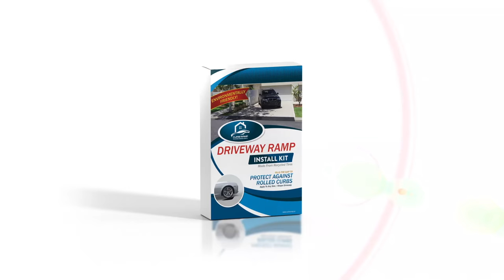DIY Curb Ramp - How To Make A Removable Driveway Ramp For Lowered Cars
This installation video demonstrates how to make a removable driveway ramp for your vehicle, using Curb Ramp™. Unlike pre-made car ramps, Curb Ramp™ can be customized to fit any shaped driveway curb.

Tools & Accessories:
- Substrate (optional)
- Paint Brush
- Drill Mixer (optional)

*See below for more installation accessories.

Follow these steps to install:
Step 1: Apply a substrate over your driveway apron. Check the website for recommended options.
Step 2: Mix the material with the enclosed adhesive as stated in the provided print instructions.
Step 3: Prime the substrate using a small amount of the leftover adhesive.
Step 4: Spread the mixed material over the primed substrate and shape it to fill the curb gap.
Step 5: Let it dry for 48 hours.

That’s it! Congratulations, you can now enjoy a smooth transition between your driveway and the street with a ramp that’s lightweight and easy to move when needed.

Note: When installing your Curb Ramp, please follow the steps in the provided print instructions carefully. For the latest installation tips and recommendations,

Curb Ramp™ helps prevent your car from scraping its undercarriage when traveling in and out of your driveway, reducing damage to car and steering. Additionally, drainage pipes can be installed to facilitate drainage on deep curb gaps. Satisfied customers of Curb Ramp also include owners of high end performance vehicles, senior communities, and individuals recovering from back/neck injuries.

So if you have a severe dip at the foot of your driveway - save yourself expensive future repairs and install your - Curb Ramp™ today. For more information on how to make a removable car ramp for your driveway using Curb Ramp™,

Summary: Here we show you the installation of a removable driveway ramp using Curb Ramp™, a proprietary curb filler, as an alternative to an expensive, ill-fitting, premade ramp. After 24-48 hours your custom curb ramp dries and can be removed easily, at your convenience.

If you have questions about if this driveway ramp solution is right for you, check our FAQ’s

This video demonstrates how to prevent scraping the bottom of your car by bridging the gap between the driveway and street using a curb filler to create a smooth entry and exit. Curb Ramp™ is ideal for rolled curbs, low profile cars, steep driveway entrances, and anytime ready-made products just don’t fit.